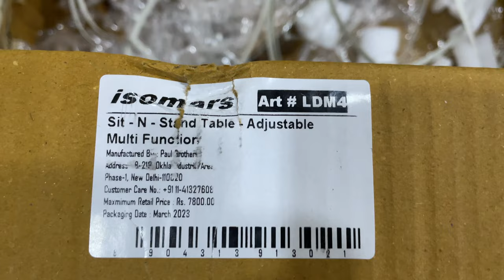Best in class Laptop Sit & Stand 360°Rotatable Table with Caster Lockable Wheels. Ergonomic style.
Isomars 360°Rotatable Table Laptop Table Study Desk, Caster Lockable Wheels, & Height Adjustable for Breakfast Table, Work from Home & Online Classes

Latest engineered artwork. Adjustable SIT & STAND table for multipurpose tasks.

Best for Work from home, Study, Sit and Stand Laptop table, Drawing etc.
Easily adjustable for all HEIGHT & ANGELS with comfort and easy posture to avoid pains, Tiredness and user can complete his task with interest and joy.
Can be adjusted to angles with in no time. Equipped with stopper to avoid slippage of laptop or mouse, tools.

Very useful in all conferences where any standing lectures can be given with ease and strong metal support can be used for leaning postures absorbing hand and body pressure.

It can also be easily used for fast food dining while standing position.
Well engineered craft table is a latest designed product needed by most and must for all.

You can stand up and code for Long hours with this Rotatable table which is offered by other costly alternatives. I was worried about the installation as I lack spanners but spanners came along with the package and an easy to follow guide. If you are short on Cash then pair it with a good memory form seat cushion and change your chair too to seating paradise.I also use  mouse pad , coffee cup with ease on the other split table. I intend on fixing a extra monitor and by its sturdiness I beleive it can hold the weight